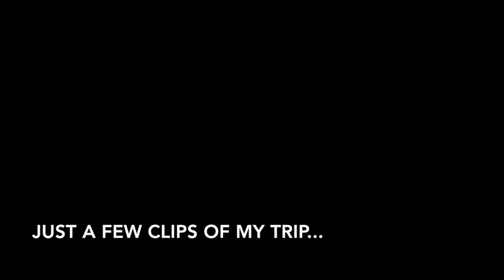Sticks + Twine Episode 33: I don't have cats or dogs but I have a skein of cashmere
On this episode:
* ATweedGrowsInBrooklyn KAL 1:33
* Status Report 5:39
* Knitter’s World 20:36
* The HAUL 28:10
* One more thing 40:01

A Tweed Grows in Brooklyn
Running April 1 - June 30
First prize: an autographed copy of Capsule signed by Michele Wang herself and a $25 gift card from BT
Second prize: $25 gift card from BT and pattern of your choice from BT
Third prize: a pattern of our choice from BT - not including collections like Woolens, Capsule etc.
NEW! Chatter Prize - donated by Knitgizmo - authentic Harris Tweed project bag

Status Report
Radmere Sweater - design by Michele Wang - Brooklyn Tweed Shelter ’Tent'
Bousta Beanie - design by Gudrun Johnson - Jamieson and Smith 2 ply jumper weight
Fickle Steps Socks - design by Louise Tilbrook for Rib Magazine No. 2 | NAVIGATE - Julie Asselin Nomade ‘Flanelle'

New Cast On!
Halo Shawl - design by Jared Flood - Brooklyn Tweed Loft ‘Hayloft'

Knitter’s World
In this episode I chat a little about my travels to Boston, my cruise through the Middle East, the Toronto Knitter’s Frolic and Social and a knit night at Northbound Knitting.

The Haul
NBK - 100% super wash BFL - Metallurgy
Lichen and Lace - Matte Sock - Shroom
Hedgehog Fibres Sock Yarn - Fool’s Gold
Red Sock Blue Sock - Sock Adventures - Tide Pool and Chartreuse
Brooklyn Tweed Loft - Hayloft
Lellabella Soft Cashmere - Colour M3
Jamieson and Smith - Shade FC62 and FC46Mix
The Cozy Knitter - Gingerbread House
Turtlepurl Yarns - Trenchcoat

One More Thing - RIB
No. 2 | NAVIGATE now available for pre-order, shipping in June